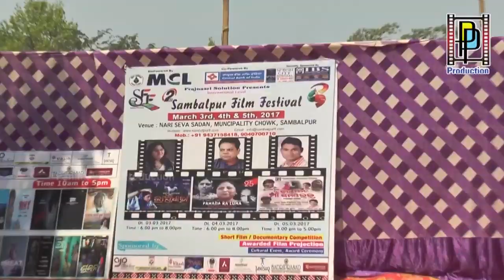SIFF Song Video // Sambalpur International Film Festival -2019 // PP Production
4th Sambalpur International Film Festival 2019
on Date- 22nd December 2019 9 Sunday)
Venue- Tapaswini Auditorium , Sambalpur
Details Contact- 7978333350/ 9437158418